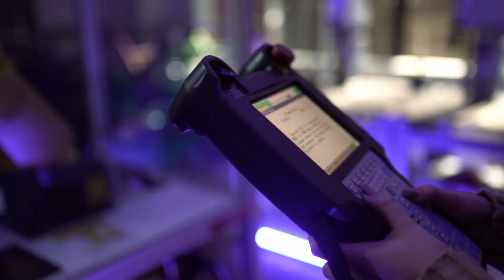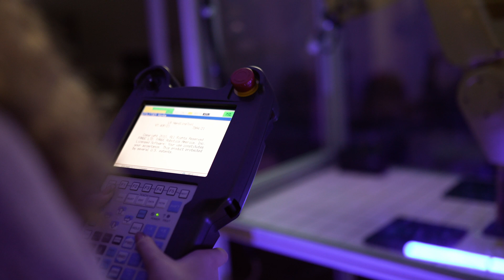Electronics Engineering Technology - Meet Bethany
The Electronics Engineering Technology pathway prepares students to become technicians who design, build, install, test, troubleshoot, repair and modify production equipment.